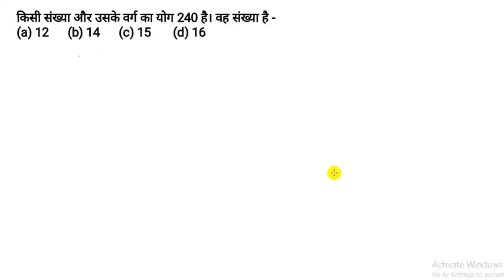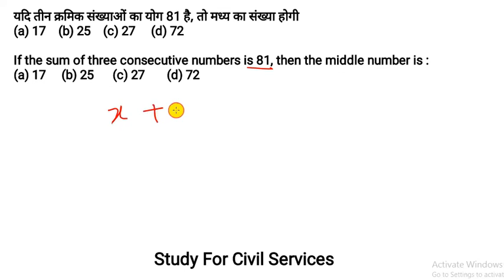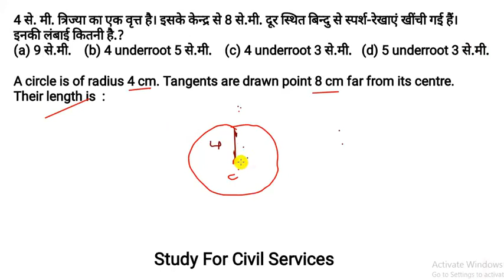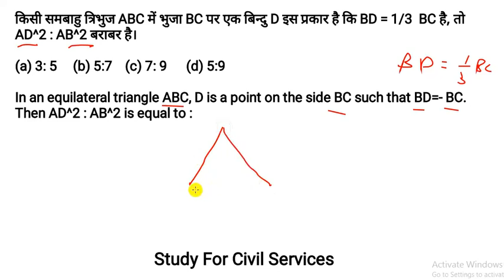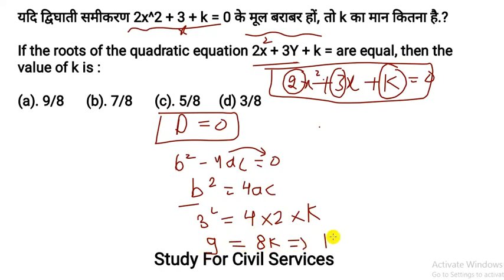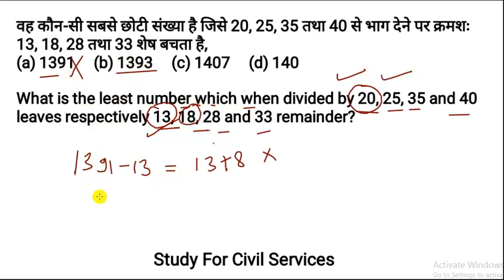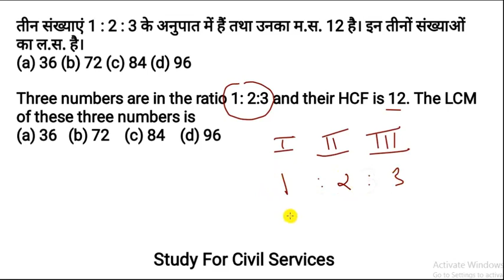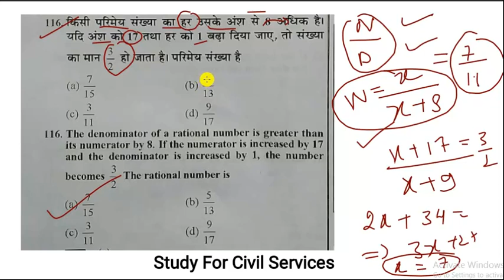UPSSSC LOWER PCS PREVIOUS YEAR QUESTIONS maths PAPER ANALYSIS syllabus up UPPSC uppcs latest news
2015 lower pcs previous year paper maths section UPSSSC UPPSC UPPCS up pcs psc
lower pcs previous year papers in hindi pdf full preparation syllabus